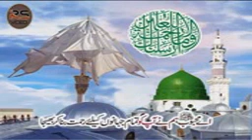Fatha Maka Part 1 [Dr Nazim Rizvi]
Uploaded By Fast Computers Wazirabad